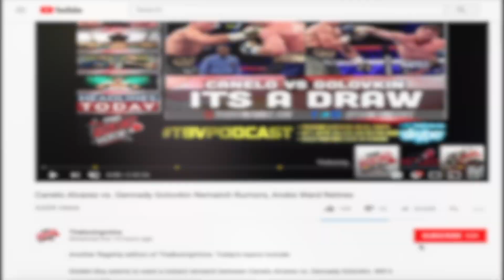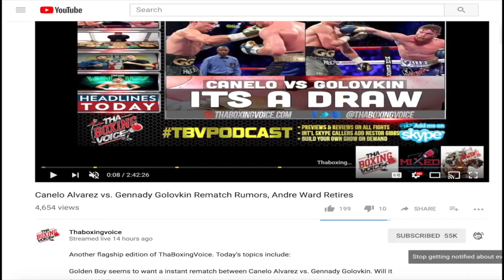ROBERT GARCIA Describes MIKEY GARCIA'S Plans and Potential Move to Welterweight